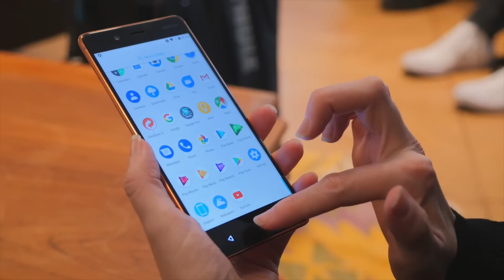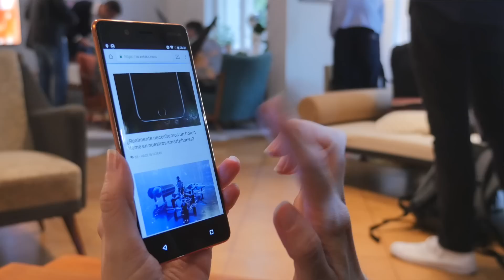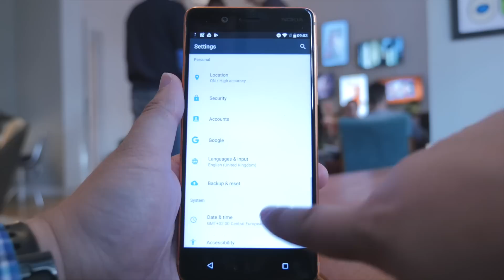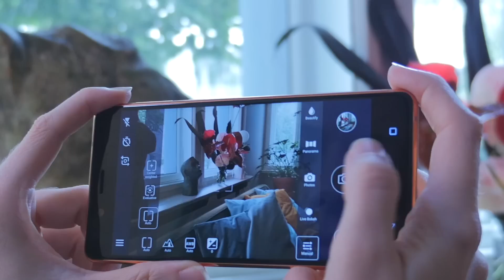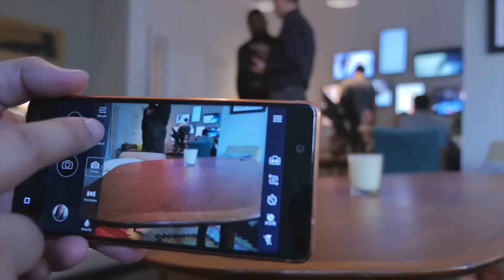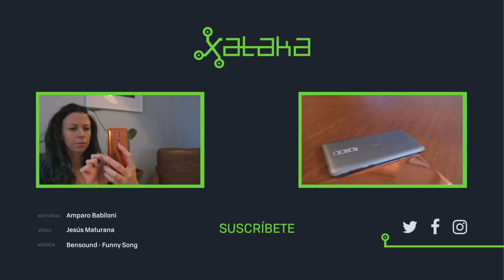Nokia 8, esto sí es un gama alta. Lo hemos probado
Hemos probado el Nokia 8 y ahora sí estamos frente al primer gama alta de la marca, donde destaca potencia y desenfoques marca Zeiss